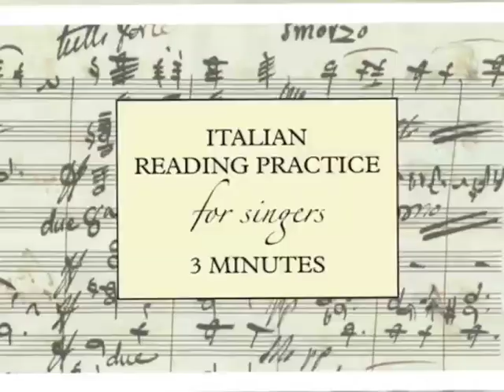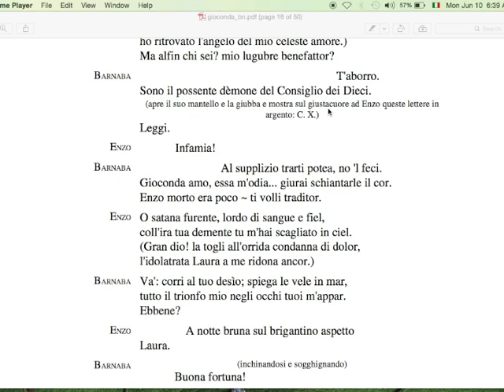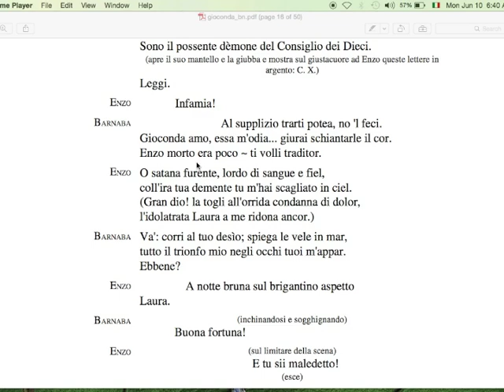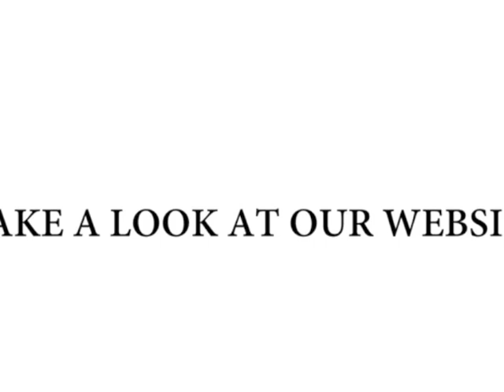ITALIAN READING LESSONS for singers - No 13 "La Gioconda" - Amilcare Ponchielli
Timecodes
0:00 - Intro
0:59 - Reading of the libretto

In 3 minutes you can improve your Italian reading skills daily. No more excuse! Don't be lazy! To sing in italian you must manage the italian pronunciation.